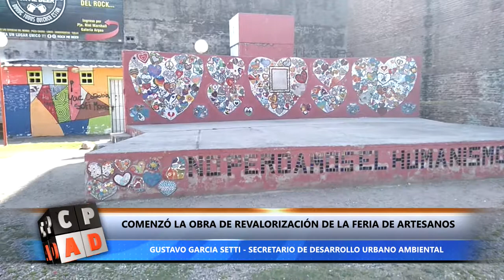COMENZÓ LA OBRA DE REVALORIZACIÓN DE LA FERIA DE ARTESANOS